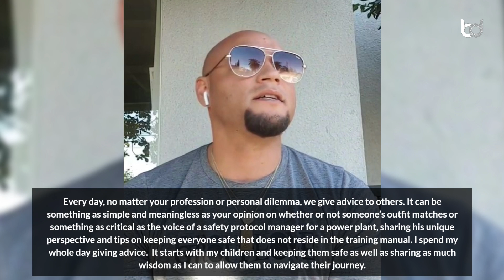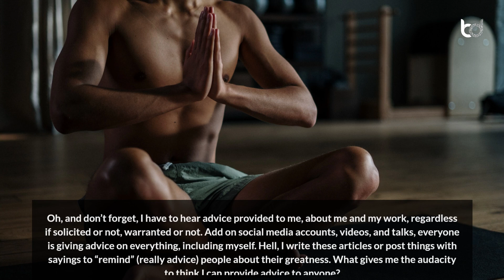Take Your Own Medicine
Welcome! Dr. Antonio Harrison, he is a well-known published author and keynote speaker. He is also a wellness coach and educator. Antonio has also been invited speaker, and keynote speaker for international and national conferences throughout the past decade. He also speaks on various topics including Wellness, Leadership, Diversity, and Parenting.

In the article “Take Your Own Medicine”, Antonio speaks about the ubiquitous nature of advice-giving, highlighting the author's personal experiences and reflections on the subject. The author, who wears multiple hats as a parent, coach, teacher, and professional, spends much of his day imparting wisdom and guidance to others.

Designation: Coach | Public Speaker
Country: USA